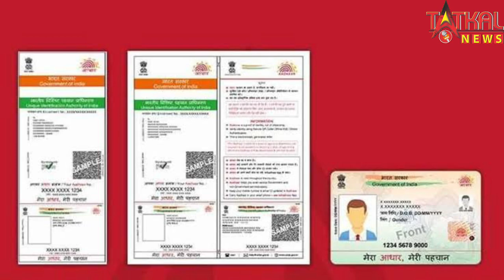10 साल पुराने आधार कार्ड (Aadhar card) पर अपडेट है जरूरी, 14 जून तक नहीं लगेगा कोई पैसा